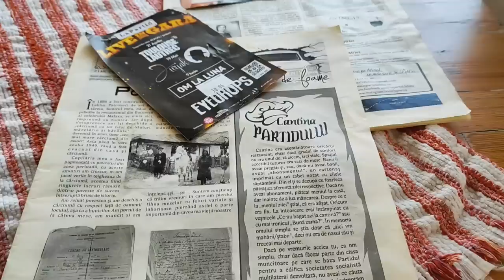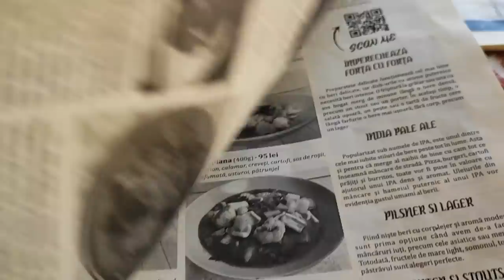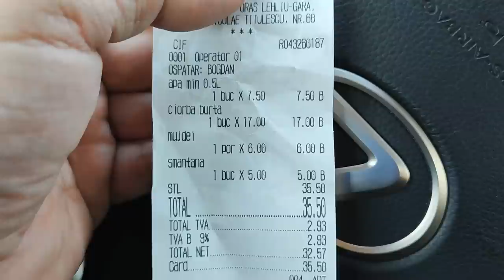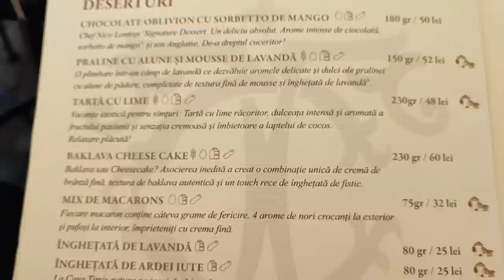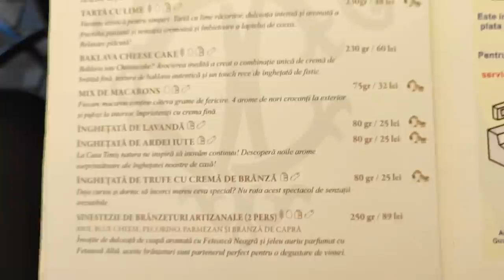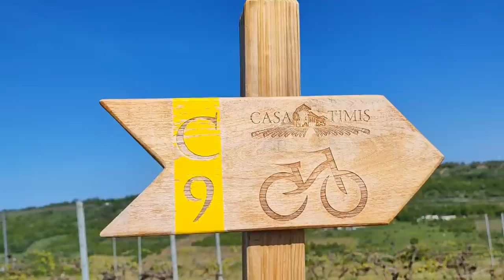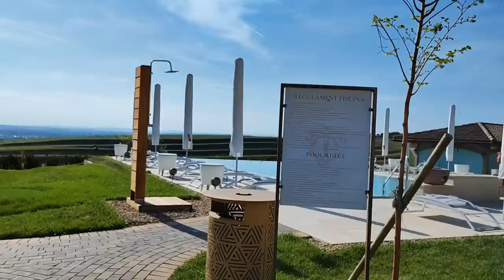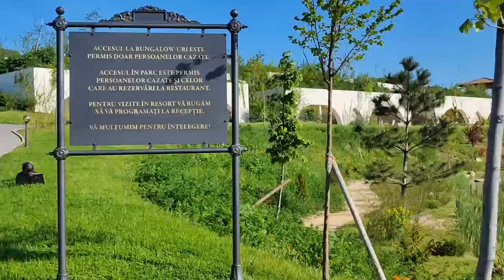Prima zi la petrecerea organizată de domnul Sorin Constantinescu. Ce nu am mâncat la, La Partid!